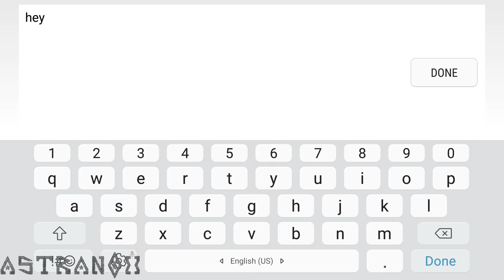Shadowblood Gameplay Guardian #17 - PVP & Parat Temple - Mobile Game Review Android/iOS F2P HD 1440p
SHADOW BLOOD / Shadowblood Gameplay ARPG in HD 1440p and 1080p with Audio Commentary Review. Action RPG mobile game for Android and iOS.

Enjoy a limitless Action RPG with ample speed, cool skills, and
sophisticated, beautifully rendered graphics

Game Characteristics
- Splendid and lively action
Feel the joy of triumph with continuous action
Enjoy the best Action RPG with 6 attractive & unique characters

- Diverse Combat Features in Real-time
Be the winner in 1vs1 real-time bloody battles
Conquer the raid bosses with strategic teamplay
Enjoy a variety of rewards by attacking enemies with your elite parties

- Various Skills and Extensive Weapons
Experience overwhelming power by combining various skills in your own style
Become the ultimate warrior by collecting more than 3,000 types of armor and Soul stones to defeat legendary monsters

- Engaging Storyline within a Vast World
Save the land of Narr from Arcand, the corrupted resident dragon
Become the Shadowblood, the legendary hero, and bring peace back to the land